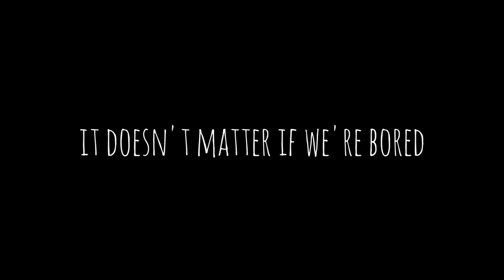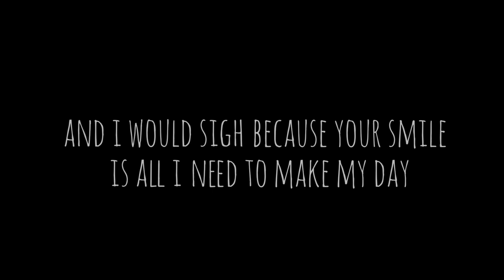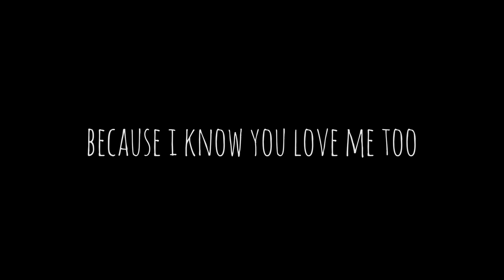Smile - Lyric Video | Neri's Birthday Song by Chito Miranda | Parokya ni Edgar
I made a Lyric Video for the song "Smile", the song I wrote for Neri's birthday slideshow.

This isn't an official single...it is simply a song I wrote for my wife on her birthday, but I decided to upload a lyric video of the song and put on Spotify as well so more people could enjoy it.

This song isn't copyright protected since it hasn't been signed up as an official song under our recording company yet. Please feel free to download it and use it as if it were yours.

Use it for your girlfriend's slideshow, or as the backgroud music for your bride's wedding video, or simply do a cover of it, I don't care...as long as you enjoy the song.